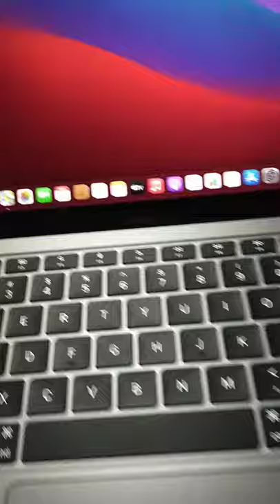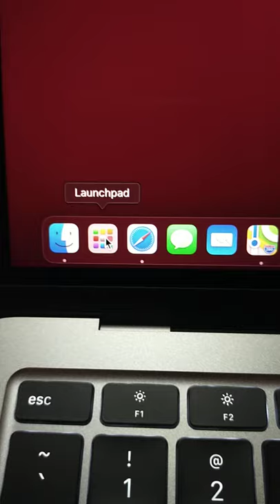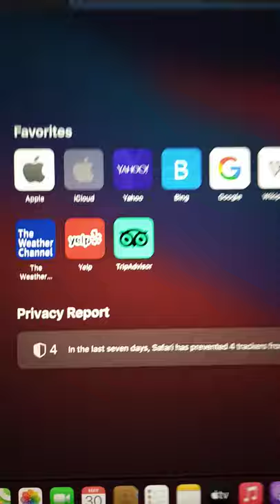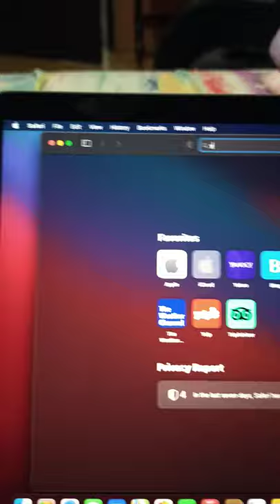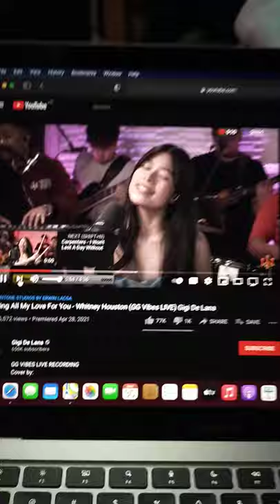MacBook Air - New mabilisang review 😊